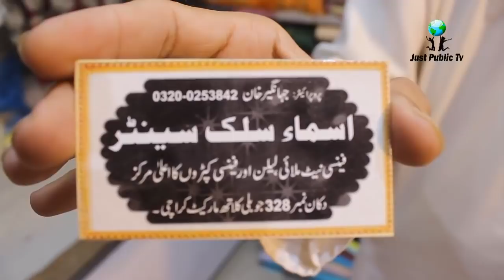Pakistani Unstitched Dresses Sharara Lehenga Sale in Jubilee Cloth Market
Beautiful Unstitched Dresses sale price in Jubilee Cloth Market Karachi Pakistan